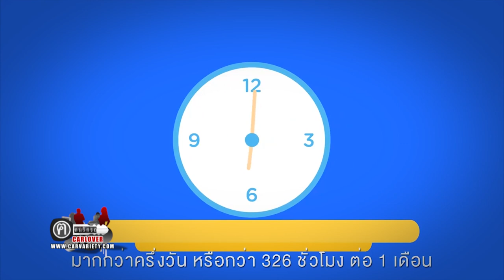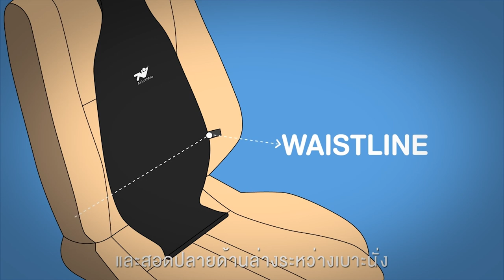How To Airlumba ToGo ตอนที่ 4 : Healthy S-Shape สรีระที่สร้างได้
ฅ-คนรักรถ Carlover Review วันอาทิตย์ บ่ายโมงตรง ทางช่อง 1 (ททบ.5) และ Facebook Live